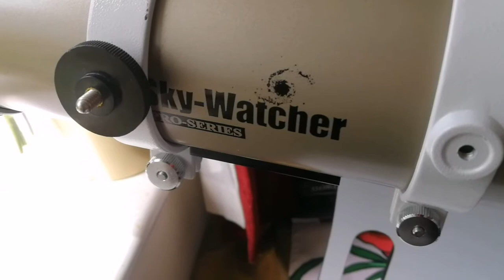Amazing Televue 14mm Delos Eyepiece/ Unboxing, Review, Daylight Use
Lessons learned from the tremendously successful Ethos project were applied to develop this long eye-relief 72° apparent field of view eyepiece line.
Concept: It was natural to take lessons learned from the tremendously successful Ethos project and apply it going forward. In the fall of 2008, Paul Dellechiaie was tasked to investigate a long eye-relief eyepiece design in the 70° AFOV range, retaining the key performance goals met with Ethos. My father named Paul's design, "Delos." Delos is a beautiful Greek island which happens to be the mythical birthplace of Apollo, god of light. More importantly the name was chosen to give recognition to Paul, principal designer of both Delos and Ethos. — David Nagler

Introducing Delos

Tele Vue is pleased to introduce the Delos, mid-to-short focal length line of 20mm eye-relief, 72° apparent field of view eyepieces. Every optical, mechanical, and ergonomic aspect was rethought to achieve reference-standard performance for any visual application.

The Delos was conceived as a narrower field Ethos. Reducing the field to 72° allowed freedom to increase eye-relief, while controlling pupil aberrations, all without making the eyepiece too large. With Ethos performance standards as benchmarks, the Delos design achieves full field sharpness, virtually perfect f θ (theta) distortion mapping, and color neutrality. Image fidelity is maximized utilizing glass matched multicoatings and anti-reflection surfaces throughout the eyepiece.

Contrast is further enhanced with a new, continuously adjustable height eyeguard system that can be locked in any position. Since the Delos eye-lens measures a quite large 35mm in diameter, preventing stray light from reflecting off the first surface and extraneous light from entering your eye pays off in a nice increase in perceived contrast. The eyeguard's sliding action allows for positioning the soft rubber eyeguard at the ideal height to suit the observer's preference. Indicator marks on the eyepiece body are handy reference guides for setting your perfect position. The eye-guard can also rotate for Dioptrx users.
Wide, sharp 72º apparent field of view
Comfortable 20mm eye relief
Continuously adjustable height eyeguard with index marks
3.5mm-12mm Parfocal with all Tele Vue 1¼" eyepieces.
Proprietary tuned full multi-coatings & high index glass
Blackened lens edges & Anti-reflective threads
Fold-down, rubber eyeguards & grip rings
Threaded for either 1.25" or 2" filters depending on model
Safety undercut in nosepiece barrel for extra locking security
100% full field visual inspection on Tele Vue's own flat-field test instrument guarantees the performance of every Tele Vue eyepiece
Supplied with eyeguard and nosepiece cover.